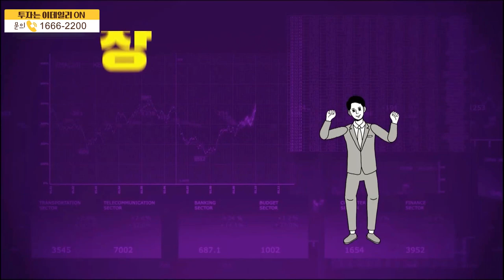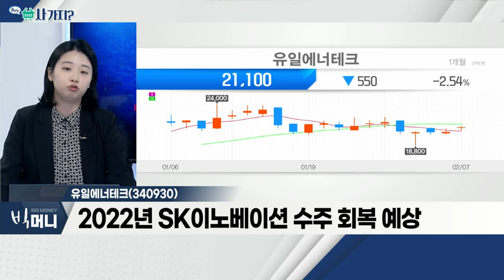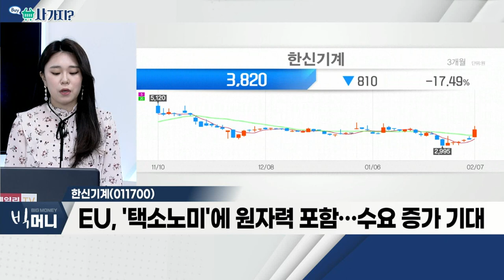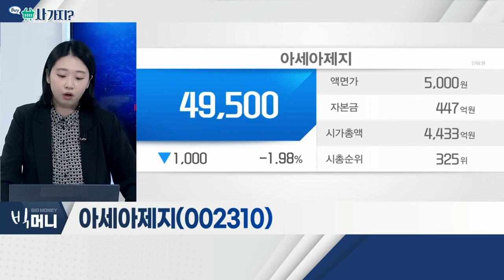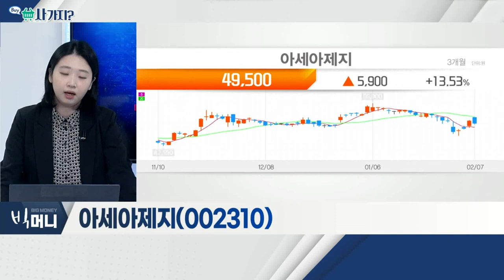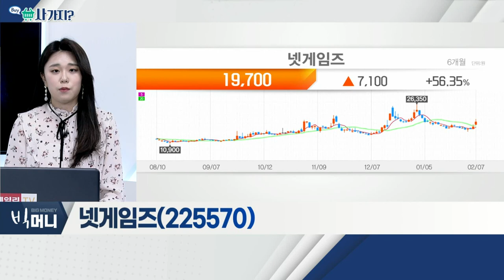유일에너테크(340930), 한신기계(011700), 아세아제지(002310), 넷게임즈(225570)_사가지 (20220207)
유일에너테크(340930)
- 2차전지 장비기업
- 폐배터리 사업 다각화
- 2022년 SK이노베이션 수주 회복 예상

- 국내 1위 공기압축기 전문 제조 기업
- EU, '택소노미'에 원자력 포함… 수요 증가 기대
- 이집트, 체코 등 원전 수출 기대감 확대

아세아제지(002310)

넷게임즈(225570)